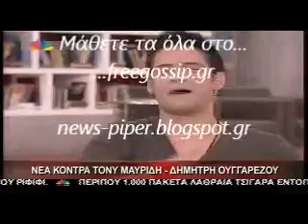Κοντρα Ουγγαρεζου-Μαυριδη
news-piper freegossip